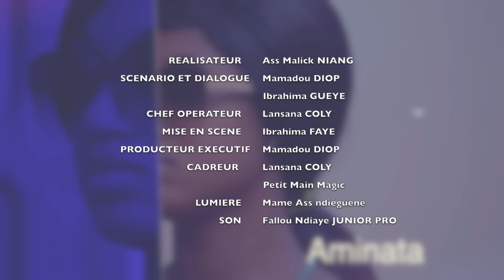SERIE) -GOTO FOF NO DIOGUI ELLA - FILM PEULH - Saison 1 : EPISODE 40 ** VOSTFR **